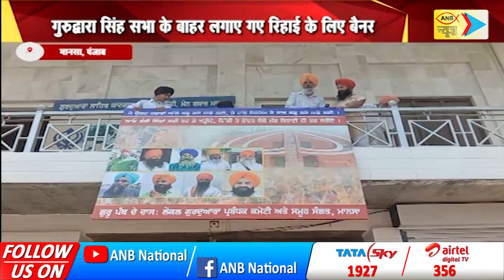ज्ञानी हरप्रीत सिंह की अपील का असर, गुरुद्वारा सिंह सभा के बाहर लगाए गए रिहाई के लिए बैनर | ANB NEWS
श्री अकाल तख्त साहिब के जत्थेदार ज्ञानी हरप्रीत सिंह ने कहा कि कभी शिरोमणि गुरुद्वारा प्रबंधक कमेटी की दहाड़ से दिल्‍ली का तख्‍त हिल जात था, लेकिन आज वह काफी कमजोर हो चुकी है। यही कारण है कि जब बंदी सिंहों की रिहाई के लिए कमेटी का एक प्रतिनिधिमंडल दिल्ली के मुख्यमंत्री अरविंद केजरीवाल से मिलने के लिए उनकी कोठी के बाहर मांगपत्र देने पहुंचा तो उन्होंने मिलना जरूरी नहीं समझा। इसके अलावा ज्ञानी हरप्रीत सिंह ने अपील की थी कि अपने गुरुद्वारों की प्राइम लोकेशनों पर बंदी सिंहों की रिहाई के बड़े-बड़े बोर्ड तस्वीरों के साथ लगाए जाए, ताकि गुरुद्वारों में आने वाली संगत देखे और उन्हें जानकारी मिले कि सिखों के साथ मौजूदा साम्राज्य में धक्केशाही किस तरह से हो रही है। उनकी इस अपील का अब असर नजर आ रहा है...संगरूर और मानसा में गुरुद्वारा सिंह सभा के बाहर रिहाई के लिए बैनर लगाए हैं